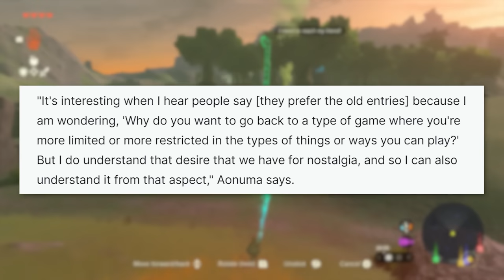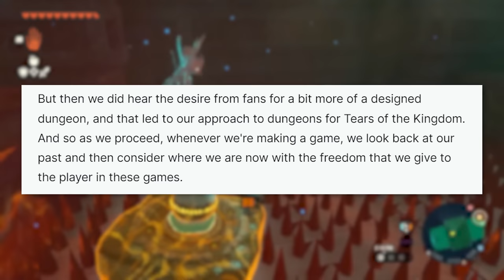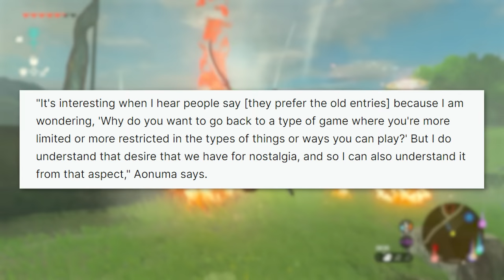Zelda's Future Deserves Better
I'm sure whatever comes after Tears of the Kingdom will be great, but Aonuma's stance on the future of the Zelda series is disappointing.

This video was edited by the wondrous Kane!